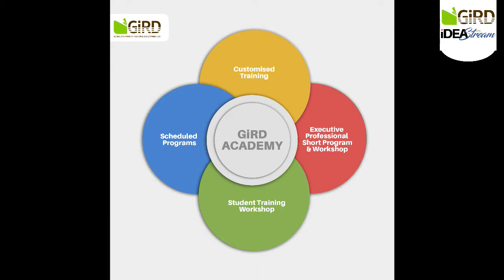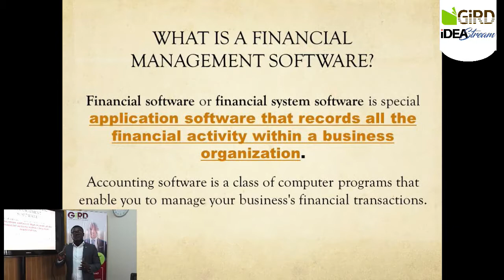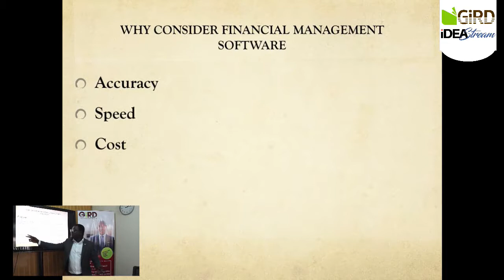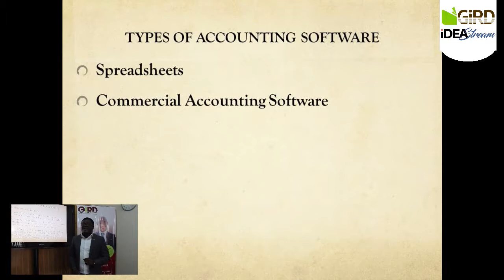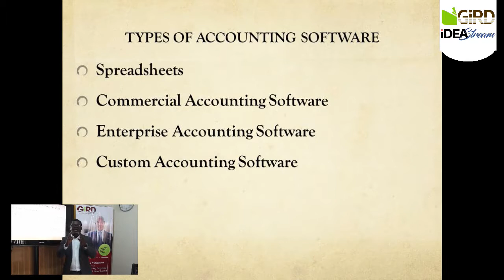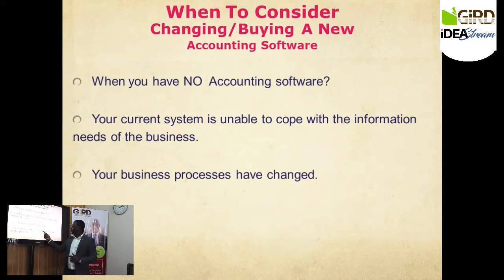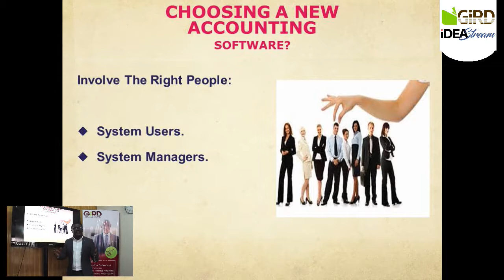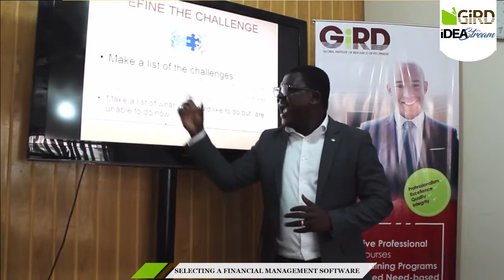SELECTING A FINANCIAL MANAGEMENT SOFTWARE (ACCOUNTING SOFTWARE) - iDEAStream Episode 2